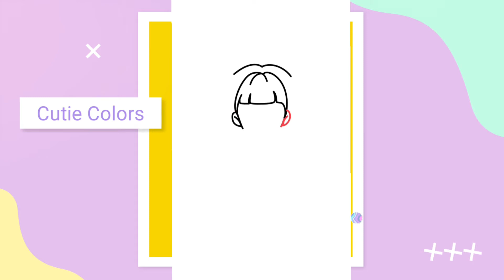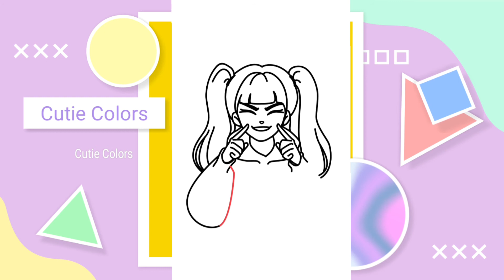How to draw a GIRL WITH PONY TAILS | Tutorial for Beginners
How to draw a GIRL WITH PONY TAILS step by step - live drawing - tutorial for beginners - drawing as a relaxing and soothing hobby for every age